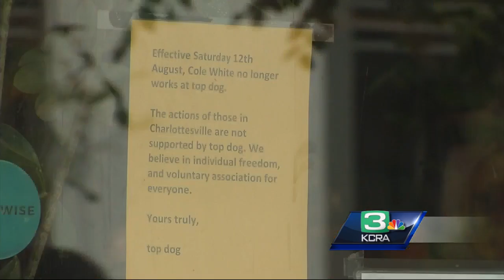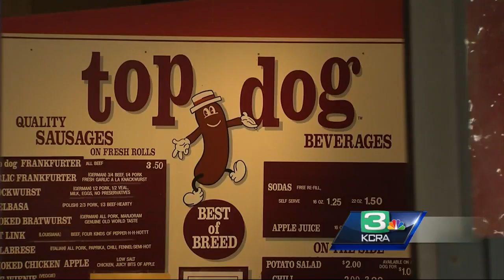Is Freedom of Speech really free? 2 Sacramento-area experts explain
The events in Charlottesville have rekindled debates over free speech and the unintended consequences that come with it. KCRA 3’s Dana Griffin sat down with two experts to talk about the Freedom of Speech and how it works.